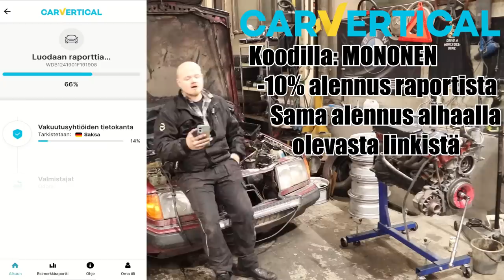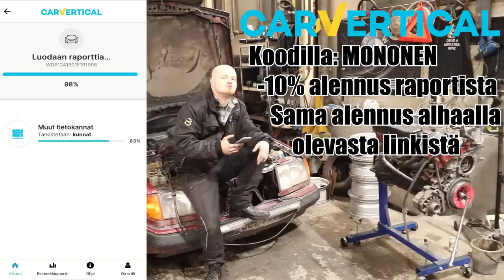s124 300TD (om603) moottorivaurio Osa 1. Matka loppui 920tkm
Tässä videossa käydään läpi, mikä ihme tuli minun käyttikseen kun rupesi naputtamaan moottori.

time stampit:
00:00 Intro
01:34 Nakutuksen metsästys
03:27 carVertical
05:37 Kannen irroitus alkaa
07:45 Kansi irti ja tutkiminen alkaa
10:10 Todetaan viat, niellään pettymys.
13:47 Mitäs tehdään ???
15:55 Outro / Exstra kakkaa